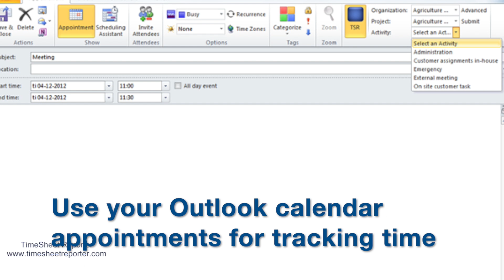Expense reimbursement policy implementation in Outlook - TimeSheet Reporter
Want to have your expense reimbursement policy implemented in Outlook? Here is what to look for.

TimeSheet Reporter allows you to track time via your Microsoft Outlook calendar appointments and makes Outlook time and expense tracking really easy for everybody, both employees and managers.

Thanks.